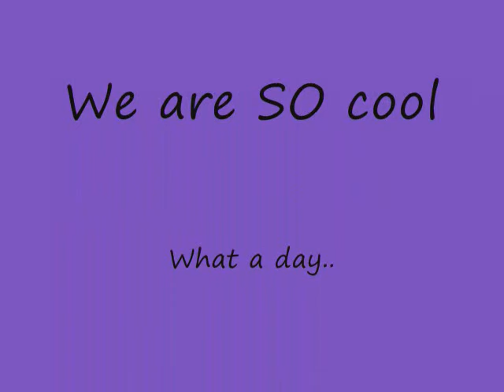Rob Pattinson - Never think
Turkey dinner 08' :)